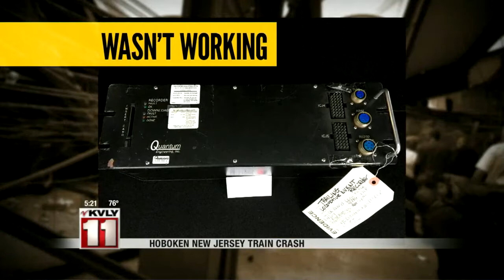News: 5:00pm October 3rd Part 2